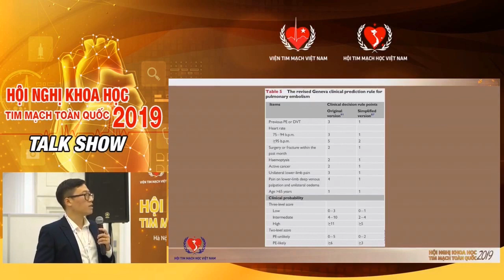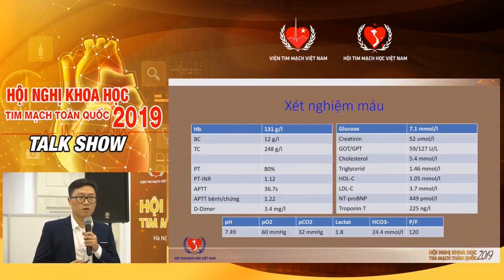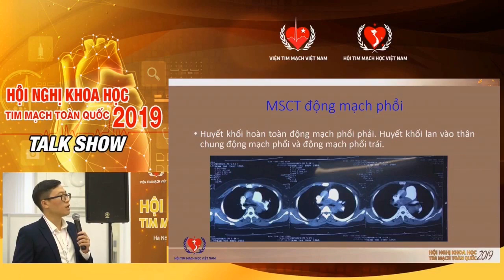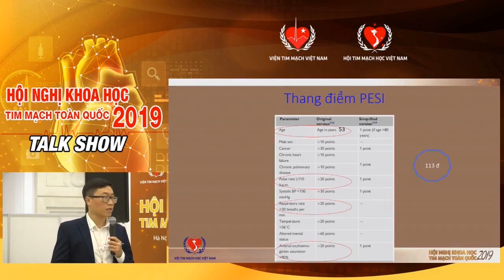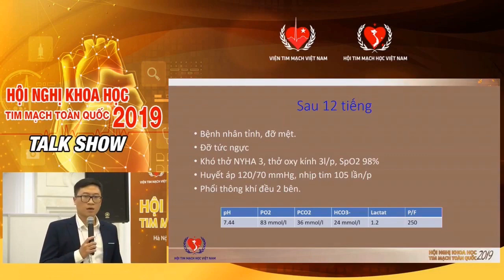Case lâm sàng Thuyên tắc động mạch phổi cấp [Case study]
Báo cáo: Case lâm sàng Thuyên tắc động mạch phổi cấp.
Case study